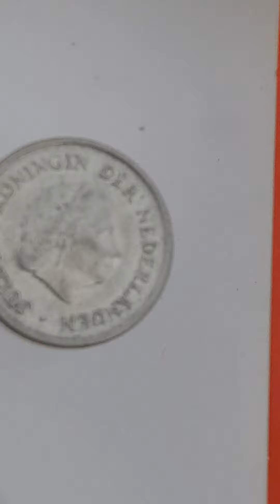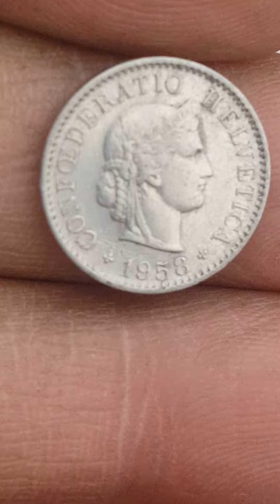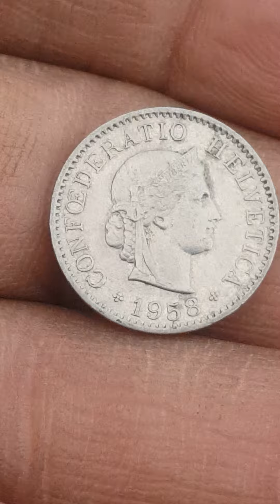helvetica 5 ruppen 1958 Netherland 25 cent 1958 coin ....